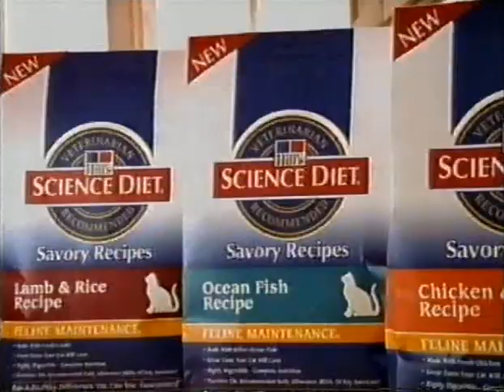SCIENCE DIET 1999